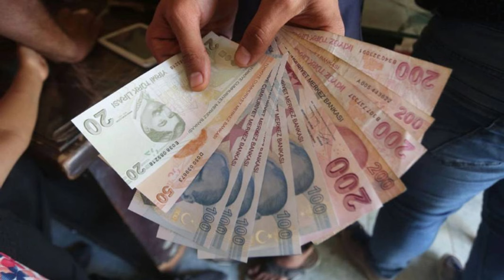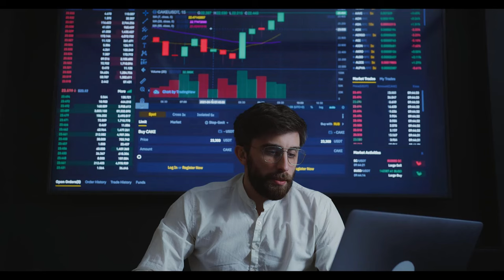SSK ve Bağ-Kur emekli maaş zammı kesinleşti ‘Uzman isim ‘öpüp başınıza koyun’ diyerek açıkladı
Paylaşmak istediğiniz fikir ve düşünceleriniz varsa benimle paylaşmayı unutma.